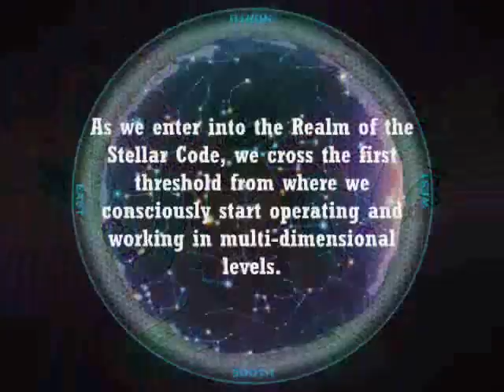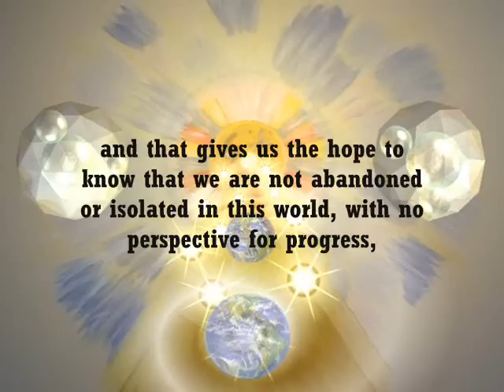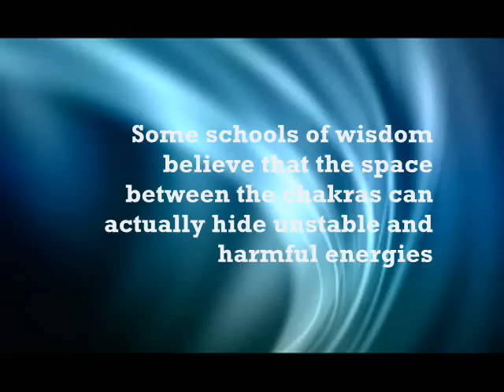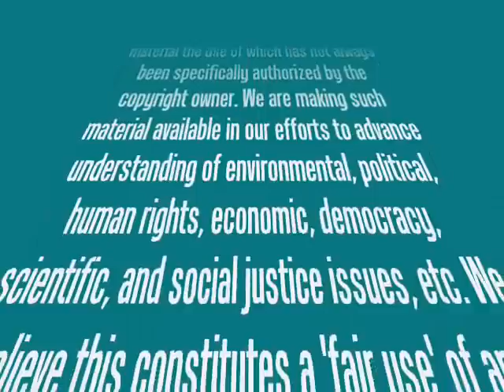The Interchakral Space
Video Information